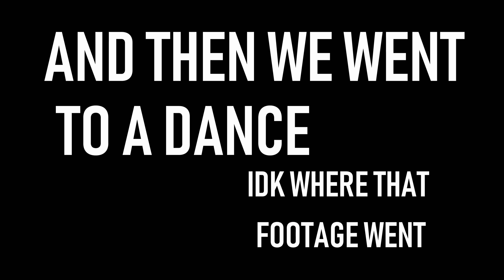The BEST PiANiST EVER at EFY